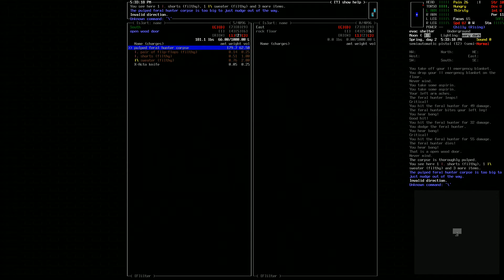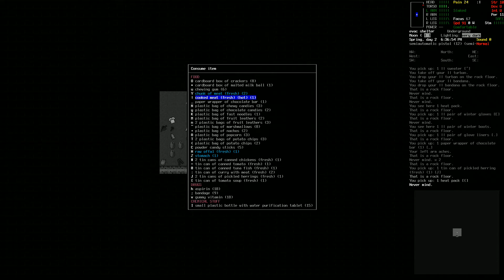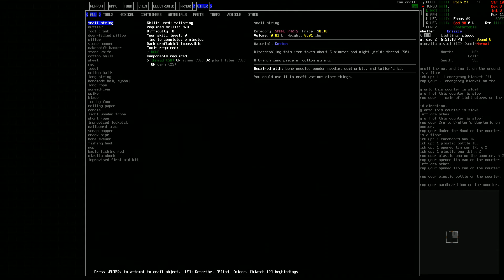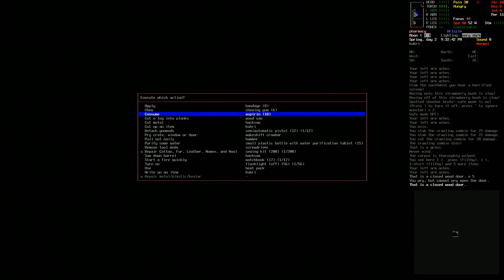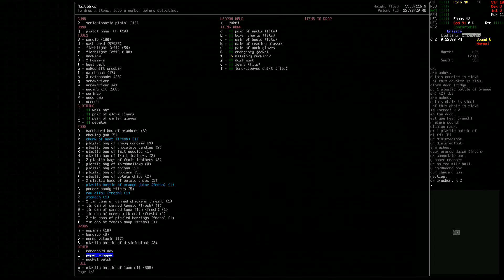Lets Play | Cataclysm: Dark Days Ahead | Mall Challenge | EP06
I reached out to the Cataclysm subreddit and asked for suggestions on what people wanted to see and they answered! First up, we take on a mall challenge with hordes turned on! This should be !FUN!